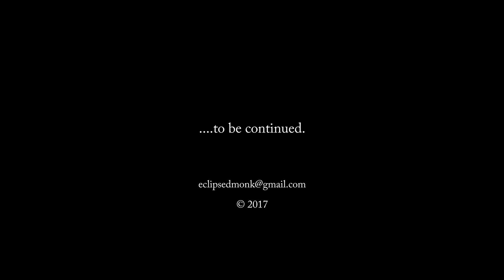Mile End to Green Man roundabout. Pedalgrazer at 14:20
This is the 5th segment in my journey from Woodford Bridge to the City of London and back again. I learned a lot from the many videos of biking on Youtube particularly regarding the CS2/3 superhighways because they were completely alien to me. I had not been on a bike for 25 years so needed all the help I could get.

If you are unable to take the journey with me, may I suggest you go to 14:20 and watch the antics of a pedalgrazer. These impatient people should not be behind the wheel of any kind of vehicle. At the very least, their eyesight re their width perception should be tested.

Ignore time and date top left. Camera resets itself when I change the battery.